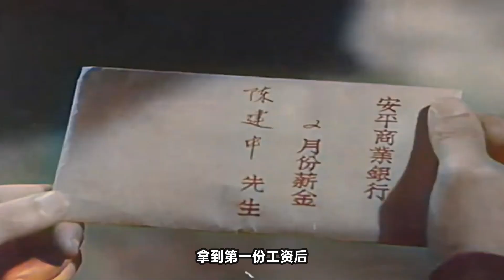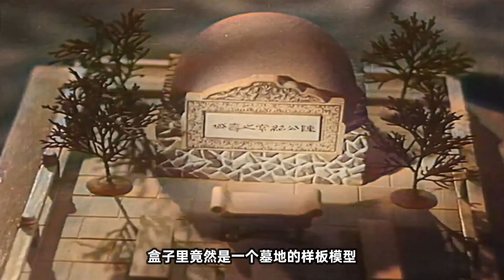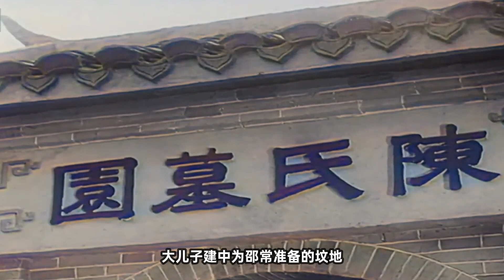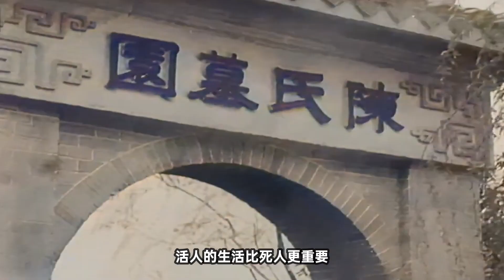这部74年前的国产电影观念也太超前了 有人未老先衰 有人永远年轻